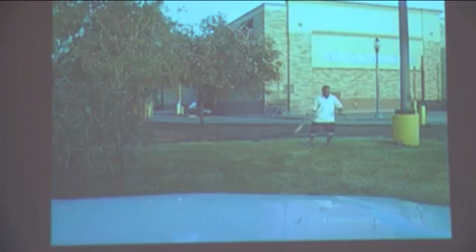LPD DashCam Video of Officer-Involved Shooting 8-22-15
The Lubbock Police Department has released dashcam video of an officer-involved shooting Saturday morning outside of the Walmart at Ave. Q and the MSF.